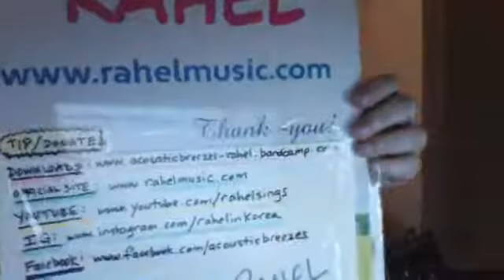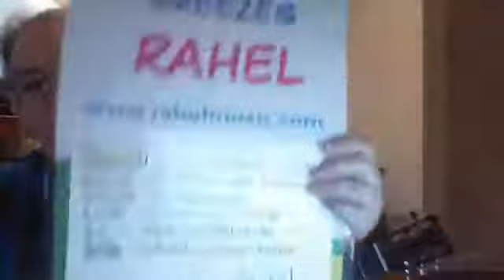COME ON OUT TO THE COUNTRY with RAHEL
Rahel sings some favorite country songs.

1. BLUE EYES CRYING IN THE RAIN by Fred Rose
"Blue Eyes Crying in the Rain" is a song written by songwriter Fred Rose. Originally performed by Roy Acuff, the song has been covered by many artists.

3. ALL THE GOOD TIMES ARE PAST AND GONE
Songs of misery and suffering first became popular around 1850 in the U.S. This song was written in 1930 by Fred and Gertrude Gossett and made popular in 1937 (during the first depression) by the Monroe Brothers (Bill Monroe).

4. ANGEL FROM MONTGOMERY by John Prine

6. CANDY MAN by Reverend Gary Davis
(born Gary D. Davis, April 30, 1896 – May 5, 1972), was a blues and gospel singer who was also proficient on the banjo, guitar and harmonica. His fingerpicking guitar style influenced many other artists.

7. I'M A COWPOKE POKIN' ALONG by Gene Autry
(September 29, 1907 – October 2, 1998),[2] nicknamed The Singing Cowboy, was an American singer, songwriter, actor, musician and rodeo performer who gained fame largely by singing in a crooning style on radio, in films, and on television for more than three decades beginning in the early 1930s. About

8. TEACH YOUR CHILDREN by Graham Nash

9. DEEP RIVER BLUES by Doc Watson
 (March 3, 1923 – May 29, 2012) was an American guitarist, songwriter, and singer of bluegrass, folk, country, blues, and gospel music.

11. LOVESICK BLUES by Hank Williams Sr.
(September 17, 1923 – January 1, 1953) was an American singer-songwriter and musician.

15. KENTUCKY WALTZ by Bill Monroe
"Kentucky Waltz" is a 1946 song written and performed by Bill Monroe. The song was Bill Monroe's most successful release on the Country & Western charts peaking at number three.